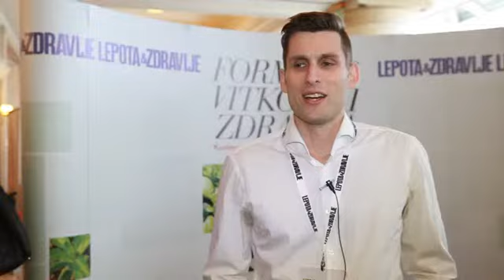Formule vitkosti i zdravlja Veroljub Zmijanac, maratonac